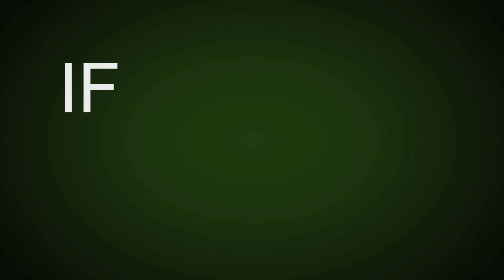Jaden Smith Discuses the Canopy Project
Jaden Smith discuses the importance of planting trees through Earth Day Network's Canopy Project.